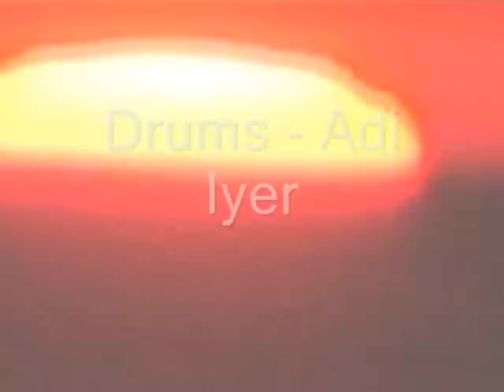solar language ~ prashant trivedi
the solar lords await a galactic fruit ...